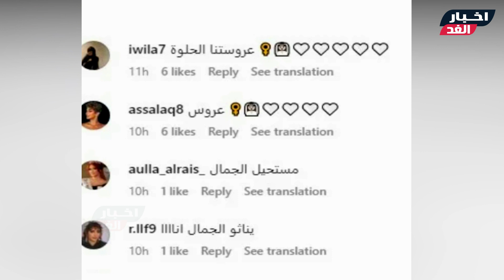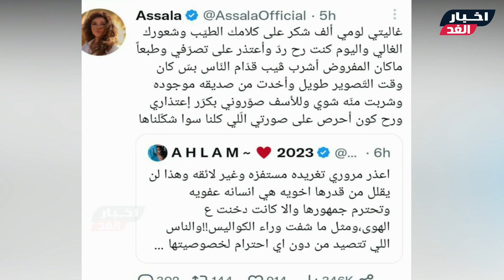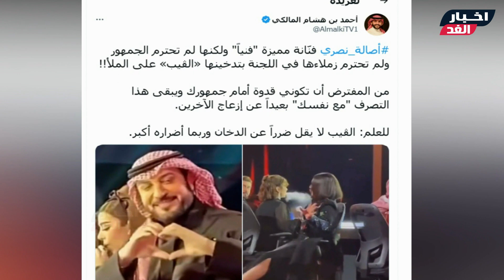زفة وزغاريد / زواج أصالة من جديد وقبلة لـ فائق حسن وسط الحضور وسعر الفستان. وقصة السيجارة والإعتذار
زفة وزغاريد .. زواج  المطربة أصالة من جديد وقبلة لـ فائق حسن وسط الحضور  وسعر الفستان مفاجأة .. وحكاية السيجارة والتدخين والاعتذار للجمهور
شـاهد الفيديو ولا تنسي الإشتراك في القناة وتفعيل الجرس ليصلك كل جديد :